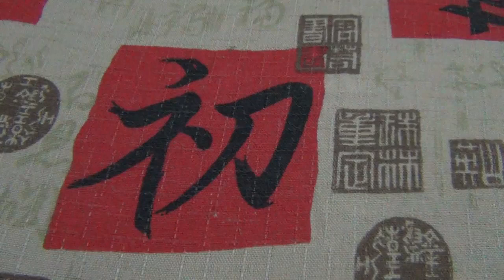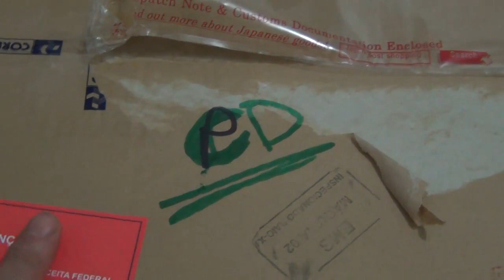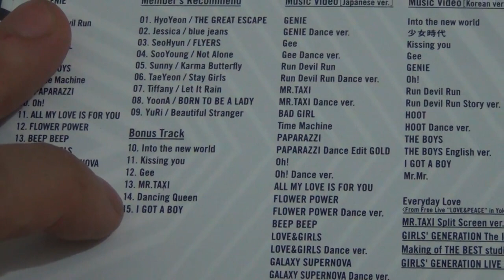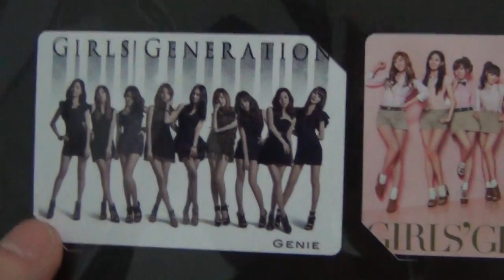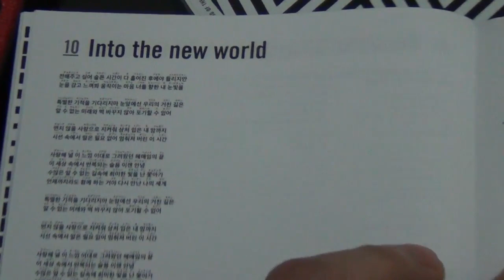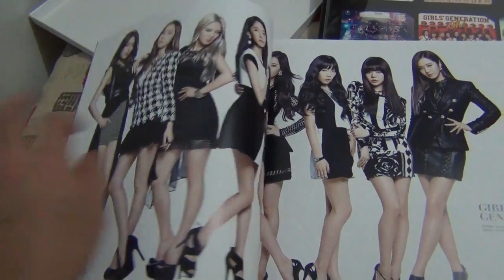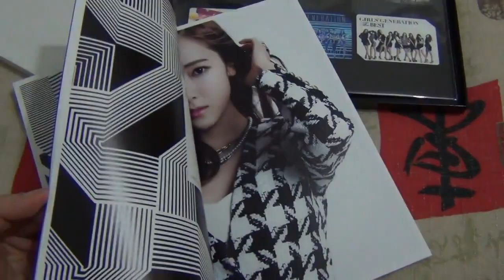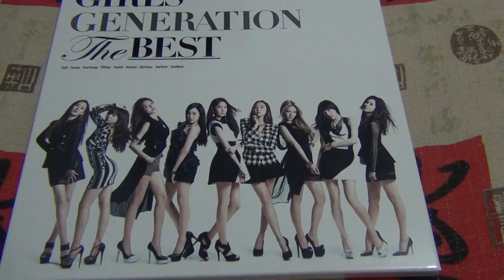SNSD the best live at tokyo dome truc tiep luc 20:00 chu nhat ngay 28/12 tren infotv